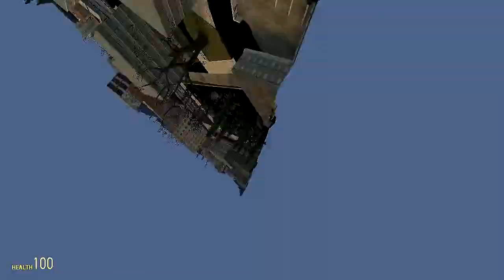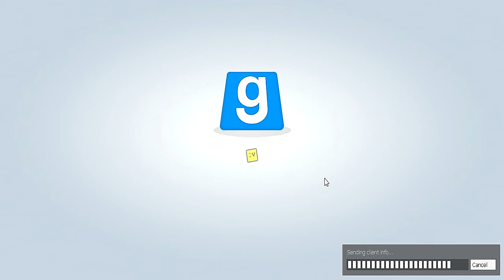Garry's Mod Simpletons : Old man Buncker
Hey there Shadow's, i know i haven't uploaded in like months now But i have fixed my problem with rendering and receiving the audio in videos. So i would like to say I'M BACK BABY ~! Thank you and enjoy the video~!  0 D 0